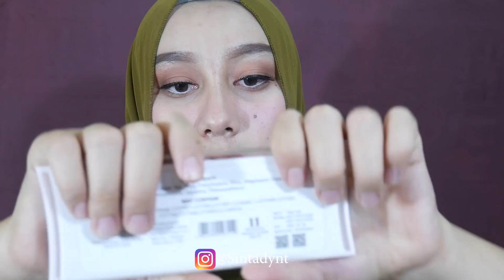REVIEW JUJUR PRODUK MADAM GIE SERI TERBARU - Sinta Dayanti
sory banget untuk eyeshadownya cuma mungkin next aku bakal coba padukan lagi warnanya
tapi aku kasi jempol banget untuk lipcreamnya dari segi warna, tekstur packaging, bau dan kuasnya, cuma untuk ketahanannya ternyata ngga terlalu lama tapi ok lah untuk lipstick sehari2 dengab harga Rp 17.500